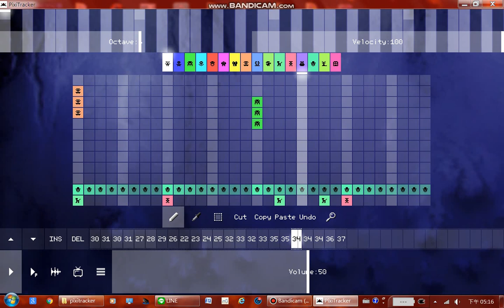pixitracker試做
說明